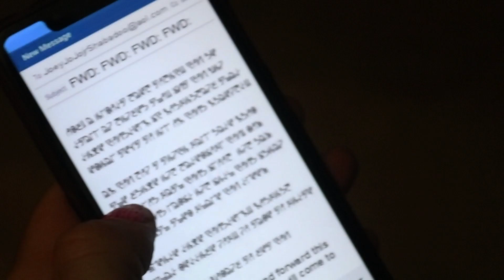Lore of Tanya: A Tale From FMyLife (short film)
Happy Halloween!! The first short film to spin off from Tales From FMyLife is inspired by the season 6 episode #149 "Out of Context.

Written by Kris Williamson

Original score by Deann Baker

Starring

Alexandra Arns
Alyxandria Fandel
Kate Jones
Matt Jones
Shawn Jolly
Alyssa Oberg
Eric Reed
and
Jennifer Lenius

Written, Edited and Directed by Wyatt Elliott

@notebookmovies and @notebokempress